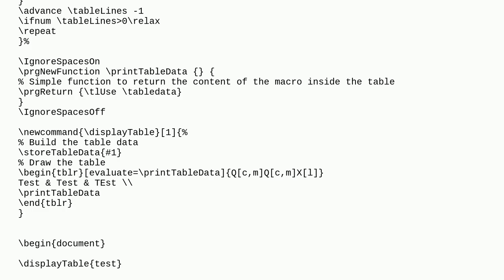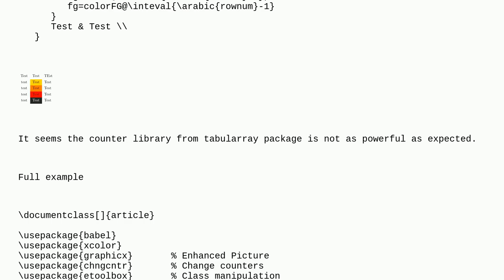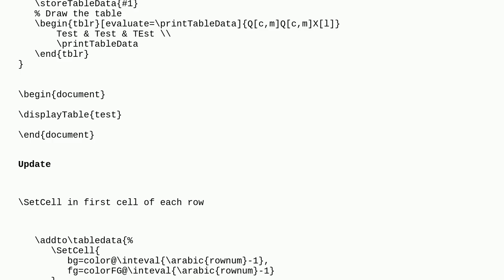Tex: Macro to define color within SetCell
Macro to define color within SetCell

A special thanks goes out to the community

  counters tabularray expansion